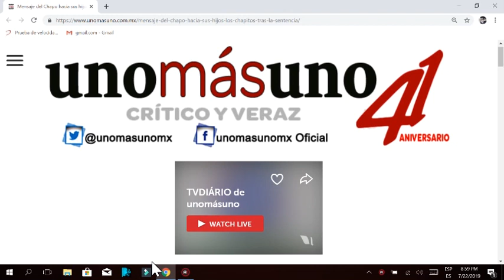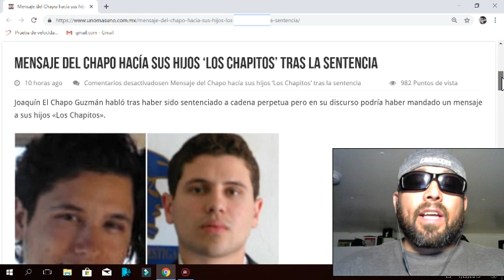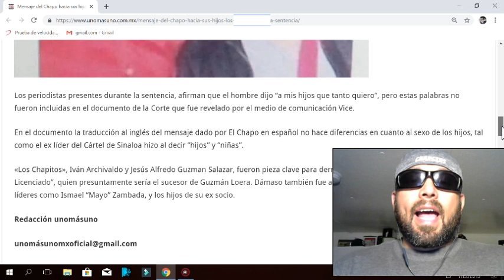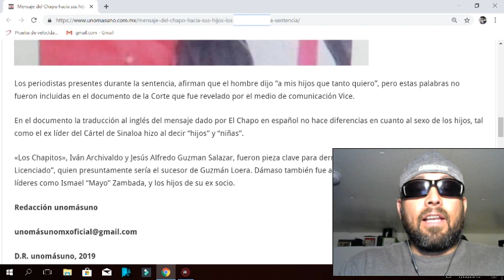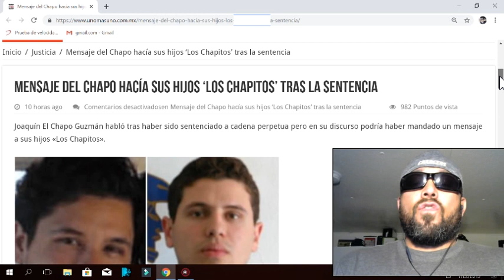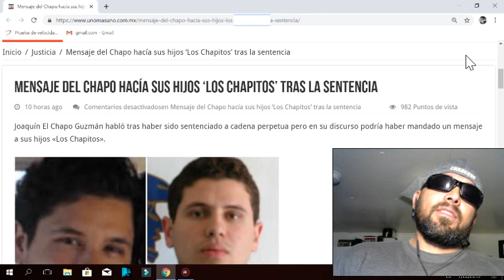Mensaje del chapo hacia sus hijos "Los chapitos" tras la sentencia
Mensaje del chapo guzmán hacia sus hijos los chapitos tras la sentencia de cadena perpetua